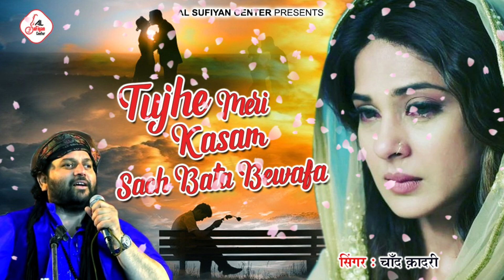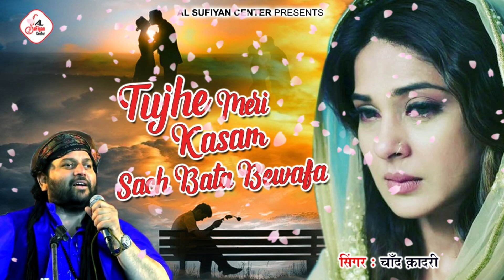बेवफाई की दर्द भरी गजल - Tujhe Meri Kasam Sach Bata Bewafa - Dard Bhari Ghazal | Chand Qadri Ghazal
PLEASE NOTE: We own all copyrights for this audio, action will be taken against any third party that try's to infringe our rights.